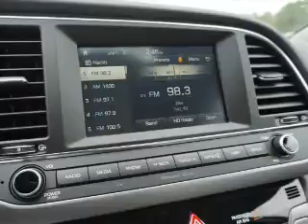2017 Hyundai Elantra H5937 - Columbia CT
Year: 2017
Make: Hyundai
Model: Elantra
Trim: SE
Engine: 2.0 liter 4 Cylindercylinder FWD
Transmission: Automatic
Color: Quartz White Pearl
Mileage: 12
Address:
VIN:5NPD84LF1HH073703